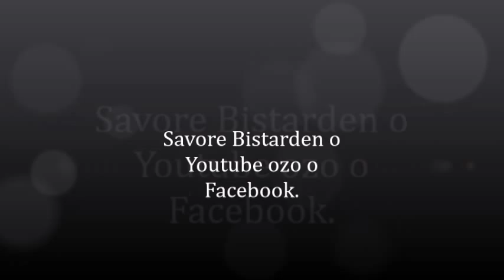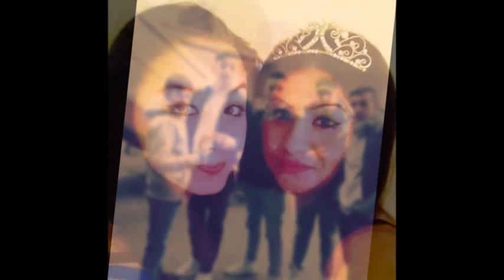Rizvanovic Selimovic 2015